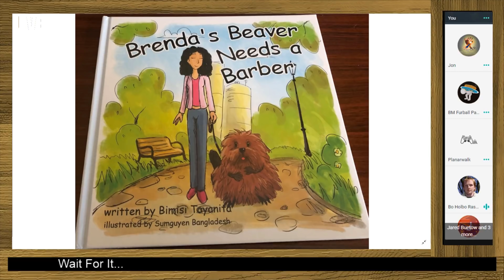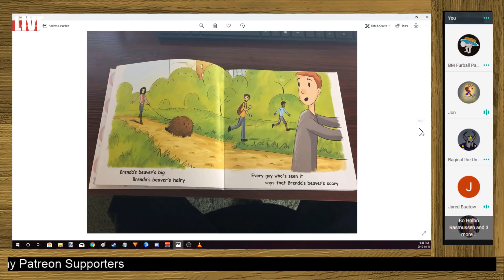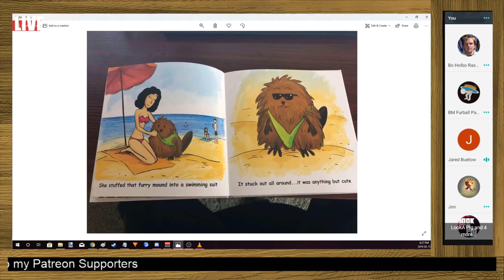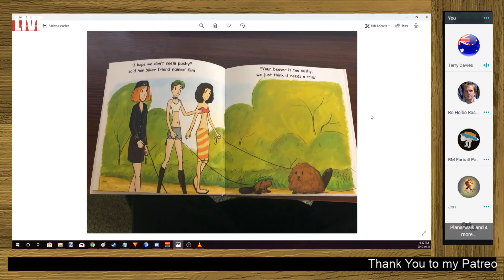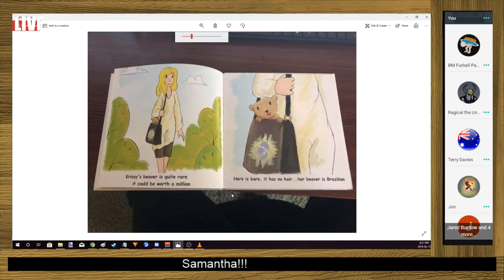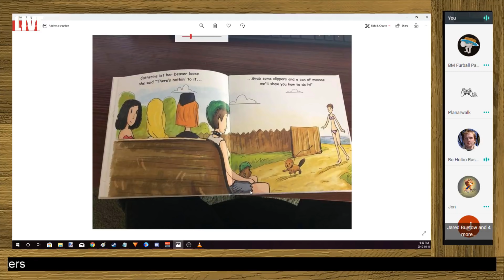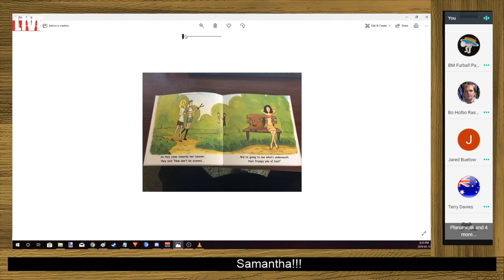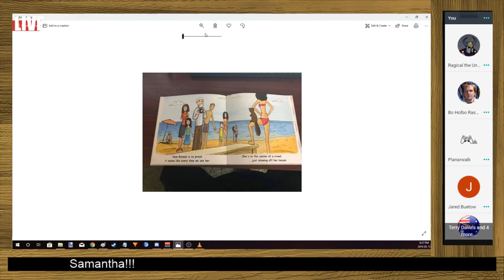BRAINY REACTS: Reading and Reacting Brenda's Beaver Book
Highlight of Friday night live stream. This was a lot of fun reading this adult child's book as a group and maybe will need to become a thing. The live stream full video where we take a look at CC and his false flag investigations can be found at the link below or on my channel.

Come Laugh with us and enjoy some friendly fun adult reading!

SOURCES:

Brenda's Beaver Needs a Barber
Written: Bimisi Tayanita
Illustrated by: Sumguyen Bangladesh

Do You Want To Play With My Balls
Written: Cifaldi Brothers
Illustrated by: Santiago Elizalde